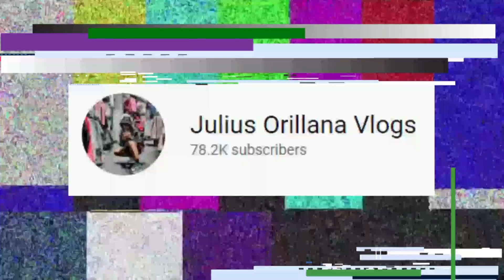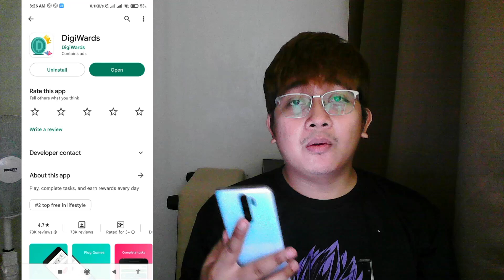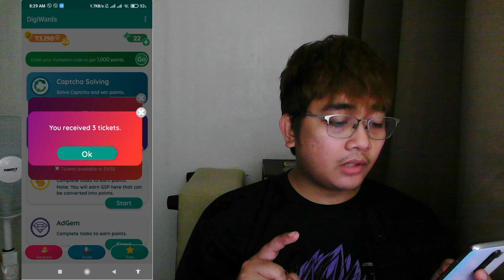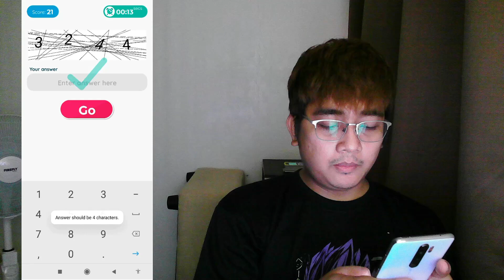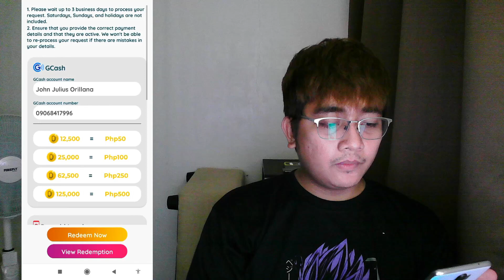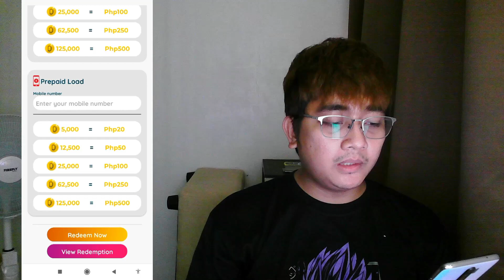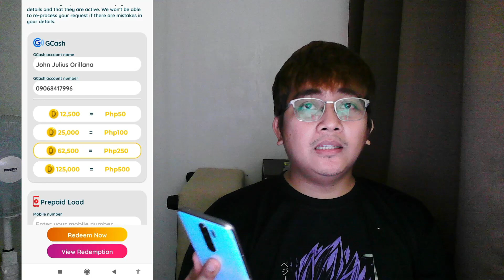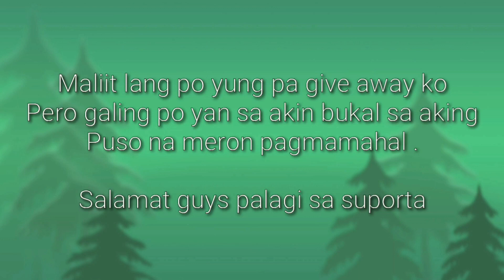FREE GCASH MONEY 2022 LEGIT APP | KUMITA AKO NG ₱28,112.74 IN JUST 1 MONTH | RECEIVED AGAD APPS 2022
📍📍 508439
📍📍 508439
📍📍 508439

📍📍P200 GIVEAWAY 📍📍 FREE GCASH MONEY 2022 LEGIT APP | KUMITA AKO NG ₱28,112.74 IN JUST 1 MONTH | RECEIVED AGAD APPS 2022

📍📍 508439
📍📍 508439
📍📍 508439

👉 HQ5LMQ to get free 1,000 points.